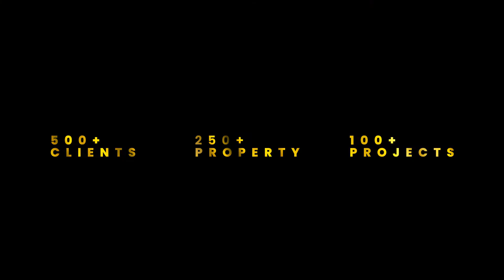3BHK 1155SQFT CARPET | NEWLINK ROAD | KANDIVALI WEST | ON SALE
Know more
👉Bedroom - 3
👉Carpet - 1155SQFT
👉Parking - 1
👉oc & cc clear
👉amenites
👉Location - newlink road kandivali west
more options available
Tell us your requirement and budget
Borivali to malad
THAKUR REAL ESTATE
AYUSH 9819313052